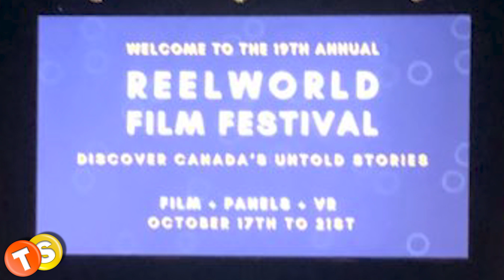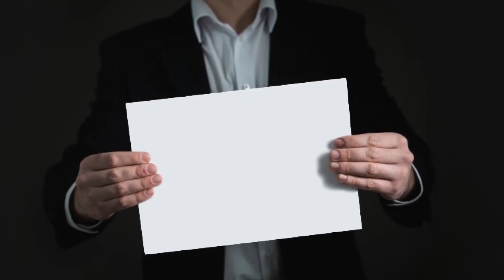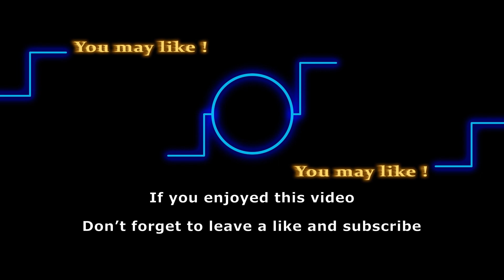Where is Y&R alum Tonya Lee Williams (Olivia Winters) now in 2020?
Tonya Lee Williams played the role of Olivia Winters on The Young and the Restless from 1990 to 2012. She has not made any screen appearances ever since she exited the CBS sudser. But recently, in August this year, she showed up in a Canadian morning talk show to discuss her new venture. Let’s see what Tonya is up to in the current days.

Here are some of the shows that we love to follow:
General Hospital
Days of Our Lives
Gold Rush
Street Outlaws
Deadliest Catch